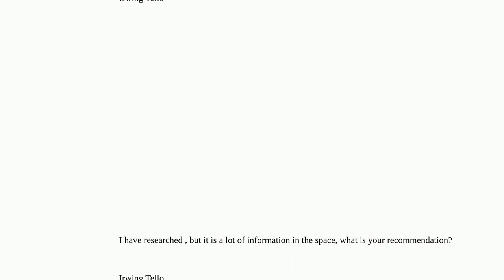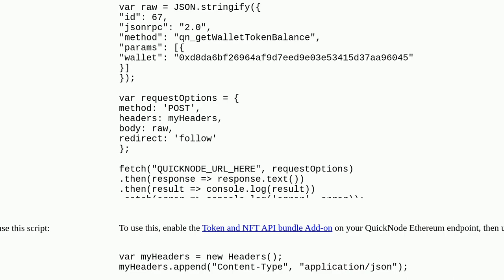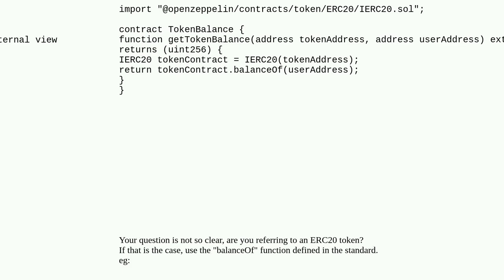Ethereum: How do I get the token balance on Ethereum?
How do I get the token balance on Ethereum?

A special thanks goes out to the community

  tokens erc-20 balances